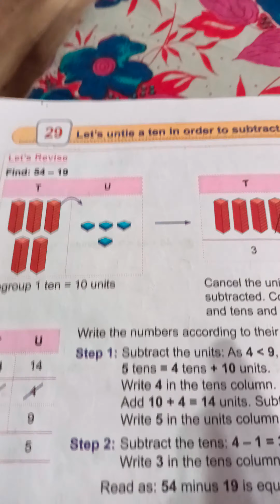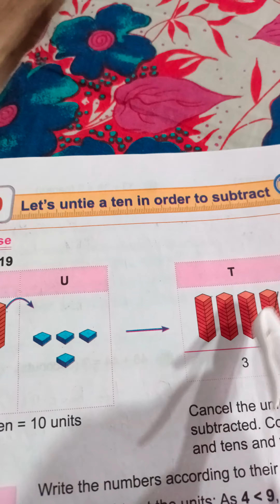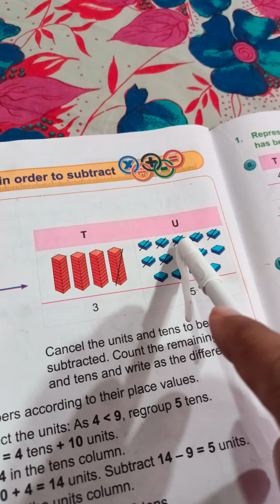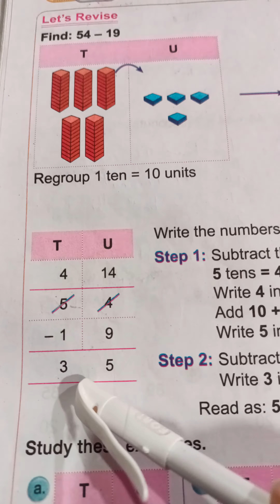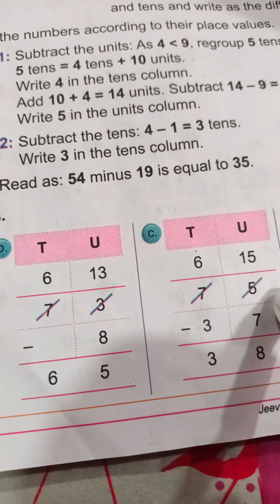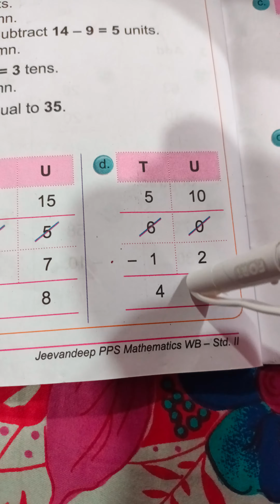STD-2ND SUB-MATHS L.NO- 29 Let's untie a ten in order to subtract part 1